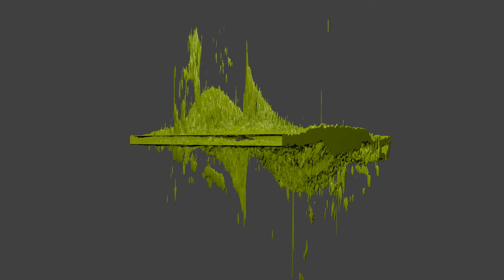LAB, 1K isosurface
Camera level to show both positive and negative velocity